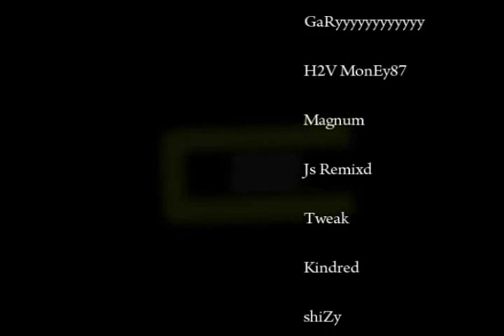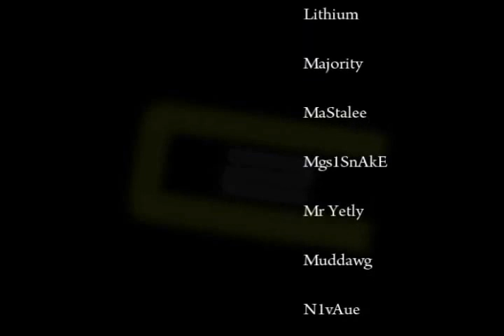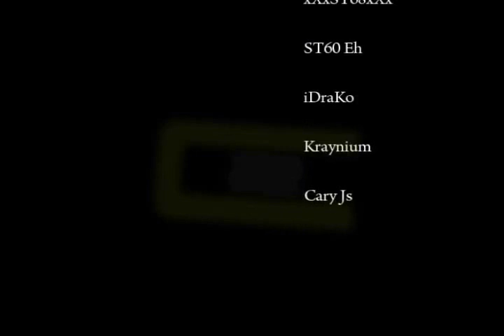Calamity 2 :: A Halo 3 Montage (Part 2/2)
This is the second part of a Halo 3 Quadtage Calamity 2, the sequel to the first Calamity, from TM22, ST68, iDrako, and Kraynium. The intro was done by Reyer and TM22 and the rest of the editing was done by TM22. Amazing gameplay and editing. Enjoy!